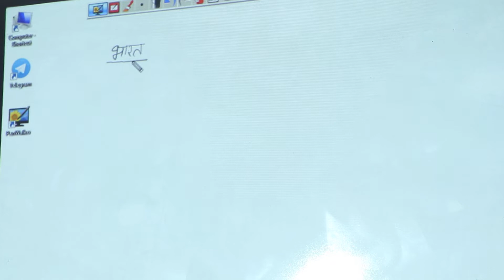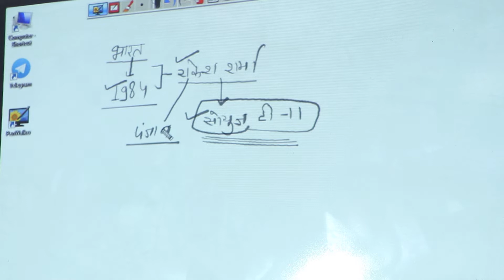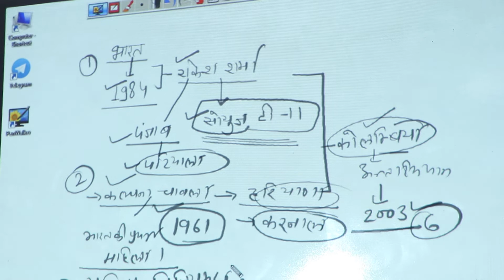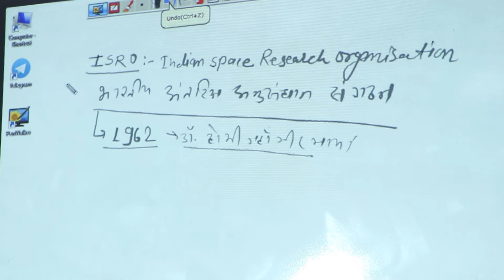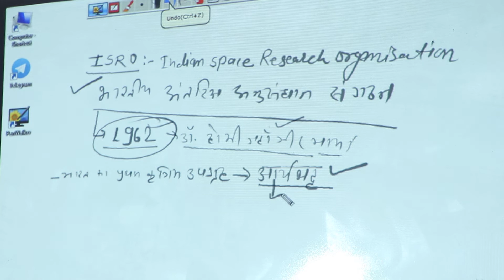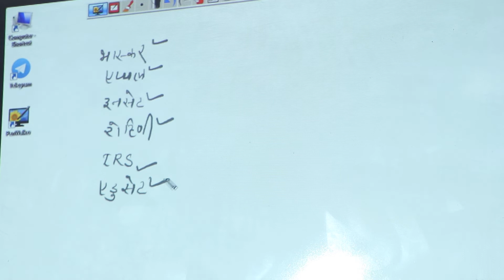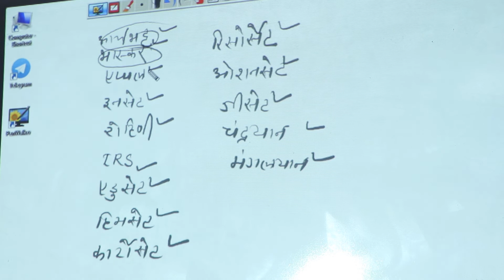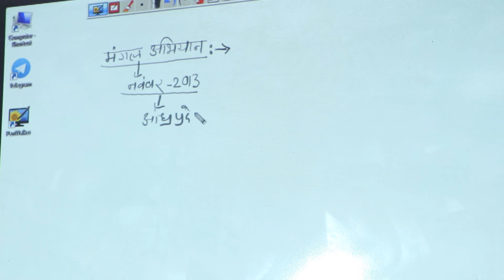कृत्रिम उपग्रह एवं अंतरिक्ष यात्री // PART-3 // BL SIR // MEERA INSTITUTE JODHPUR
कृत्रिम उपग्रह  एवं अंतरिक्ष  यात्री

अन्तरिक्ष उड़ान (spaceflight) के संदर्भ में, उपग्रह एक वस्तु है जिसे मानव ([[:en:human|huma प्रयास के द्वारा कक्षा में रखा गया है। इस तरह की वस्तुओं को प्राकृतिक उपग्रहों जैसे चंद्रमा(moon) से अलग करने के लिए कभी कभी कृत्रिम उपग्रह भी कहा जाता है।
पहला कृत्रिम उपग्रह स्पुतनिक 1, सोवियत संघ द्वारा 4 अक्टूबर 1957, को शुरू किया गया था और उसने सेर्गेई कोरोलेव के साथ मुख्य डिजाइनर के रूप में पूरे सोवियत (Soviet) स्पुतनिक कार्यक्रम (Sputnik program) शुरू किया। इसने सोवियत संघ (Soviet Union) और संयुक्त राज्य अमेरिका के बीच अंतरिक्ष रेस (Space Race) को शरू कर दिया.